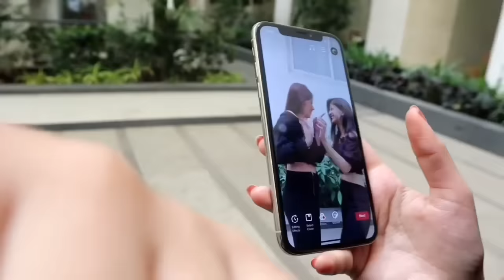Day Out With Jannat👅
So here is my new Vlog with Jannat Zubair. Mujhe pata hai guys ki ye Vlog Bahut pehle ka hai and me itna late upload kar rahi hu.😅♥️ But koi nahi Finally vlog is here.
I hope you’ll like it. Love you Everyone! ♥️🌎